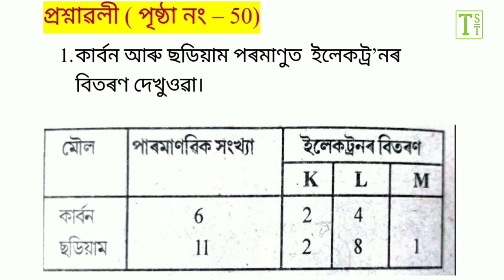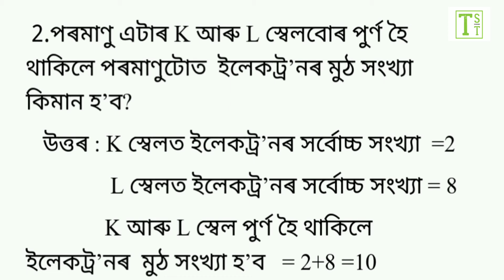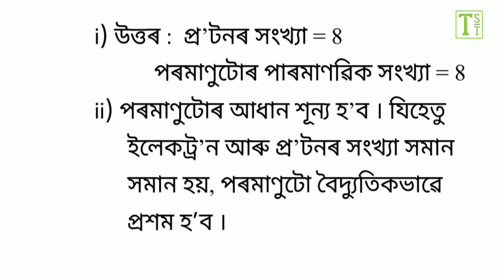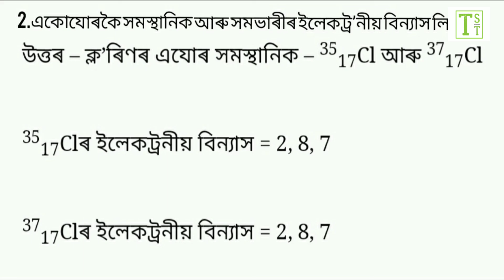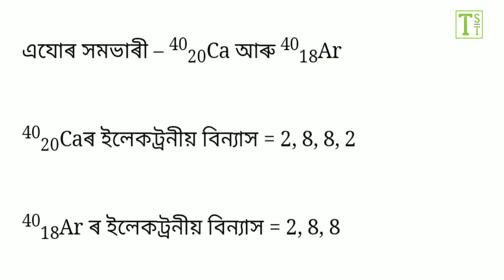পৰমাণুৰ গঠন প্ৰশ্ন উত্তৰ নৱম শ্ৰেণী | Structure Of The Atom